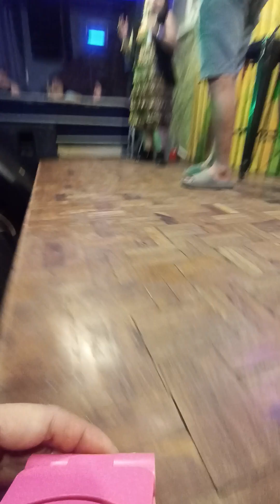Rhayna Diva Mini Concert,,,,,,